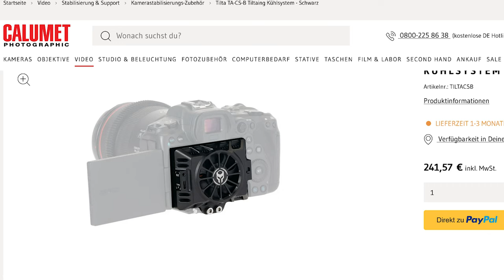Canon Kameras mit Wasserkühlung? Hat Canon das Problem bei 8K Videos mit der Überhitzung gelöst?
Eines der größten Problem bei Canon ist die Überhitzung bei hoher Videoauflösung zum Beispiel an der R5 mit 8K, Aber hat Canon jetzt vielleicht eine Lösung gefunden, die auf Flüssigkeit basierter Kühlung beruht?

Dieses Equipment nutze ich selbst in der Fotografie und auf meinen Workshops*:

CANON EOS R
Canon BG-E22 Akkugriff für EOS R
DJI MINI 2 Drohne
Funkmikrofon RODE Wireless Go II
DJI Osmo Poket 2
Insta360 ONE RS Twin Edition
📷Objektive*
Canon Objektiv RF 15-35mm F2.8 L IS USM
Tamron 17-35 EF f2.8-4
Canon Objektiv RF 35mm F1.8 Makro IS STM
Canon Objektiv RF 50mm F1.8 STM
Sigma 70-200/2, 8 DG OS HSM Sports
Diese Filter verwende ich auf meinen Workshops*
📷  Filter von Kase:

Filter von Rollei:
Stativ, Rucksack und Filtertasche*
Speicherkarte 128 GB SCANDISK
OLIGHT Array 2S LED Stirnlampe